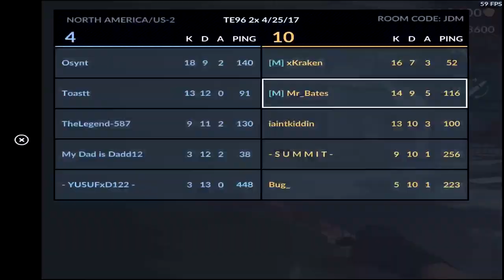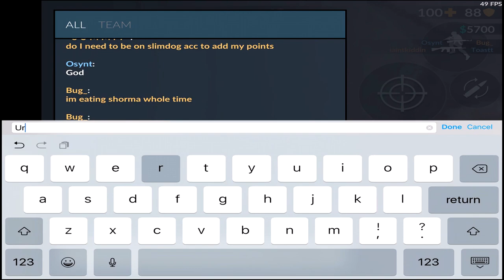Critical Ops: RANKED episode #24 SO COCKY